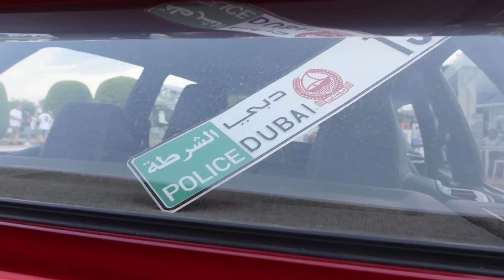SOGA VOLKSWAGEN COMPILATION Southern Gardasee 2022